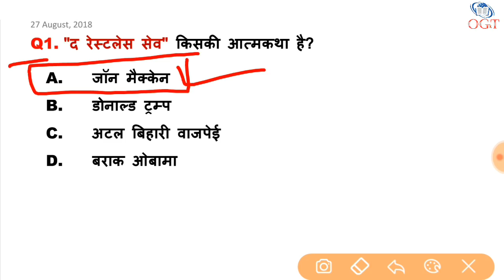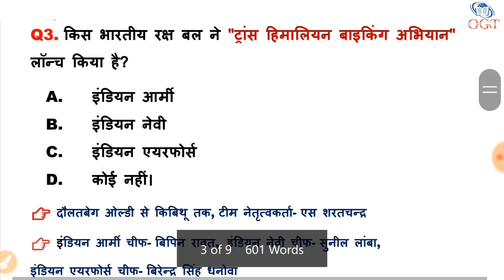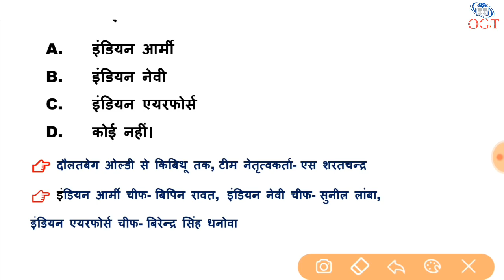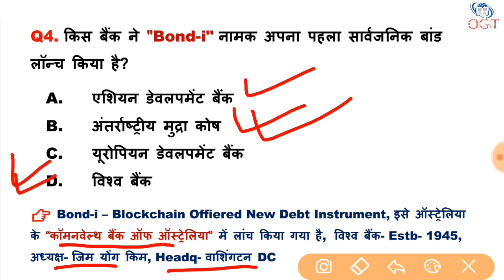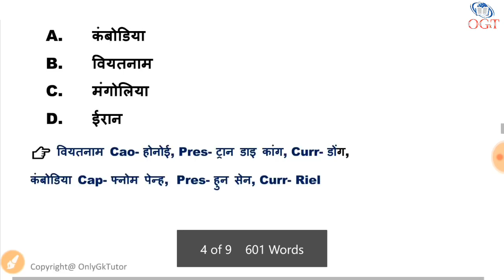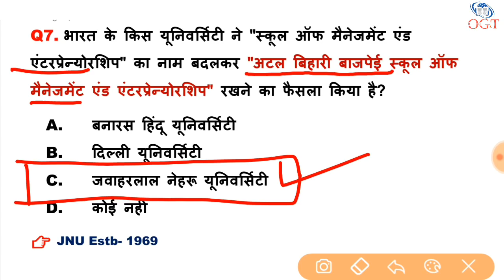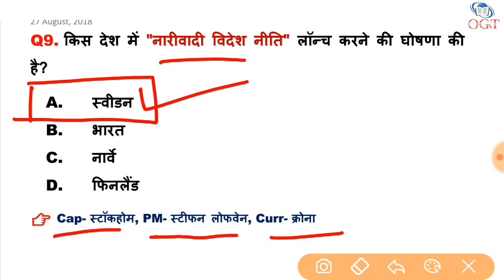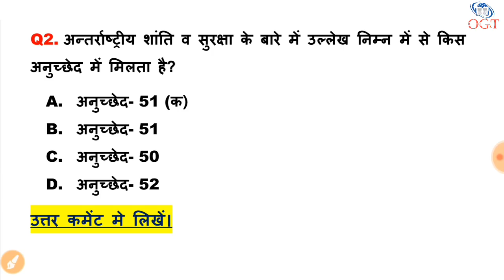27 August 2018 Current Affairs | Daily Current Affairs | current affairs in hindi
Best Book for Competition-

Lucent's सामान्य ज्ञान

Lucent's सामान्य ज्ञान- Objective (वास्तुनिष्ठ प्रश्न)

English- KD Publication Vol-1

English- KD Publication Vol-2